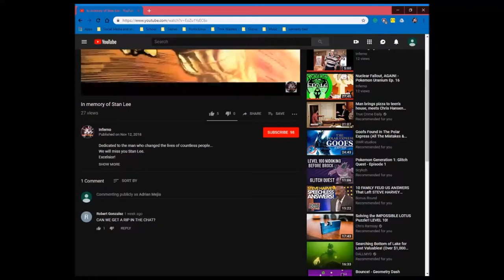Dusk Enters the Ring! | New Brawlhalla Fighter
Brand new brawler has been unleashed, as well as an all weapon (a few days ago) and I'm here to give you all some footage of it.
Dusk features the newly released Orb weapon and spear.